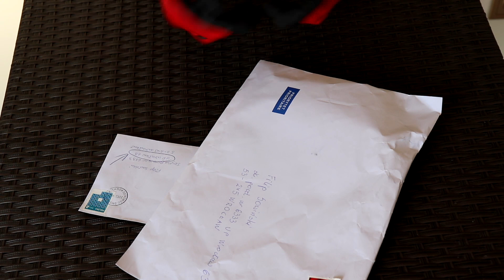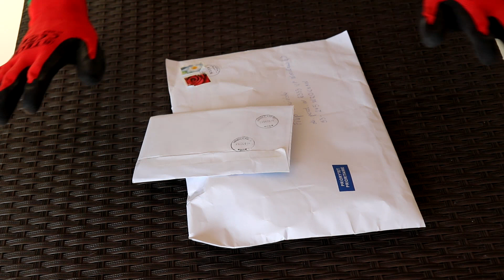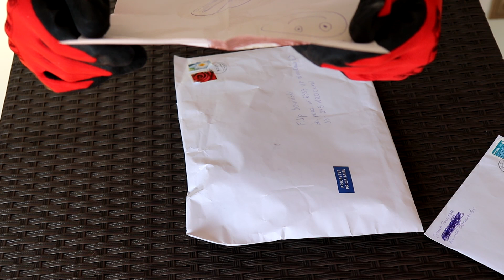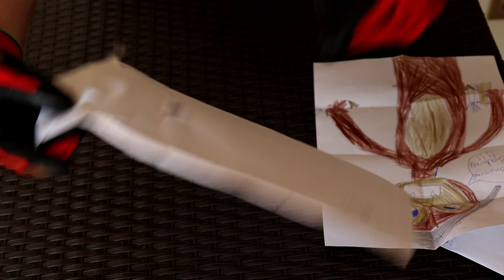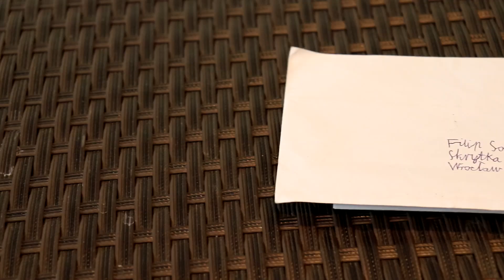Listy od widzów - ODCINEK 1 - Rysunki :D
3% taniej z kodem "OJC" :D

Witam Was wszystkich bardzo serdecznie w pierwszym odcinku z otwierania listów/paczek od widzów :D
Mam nadzieję, że taki format przypadnie Wam do gustu :D